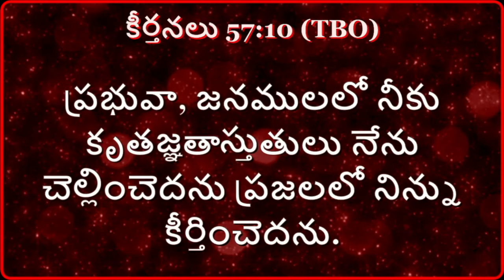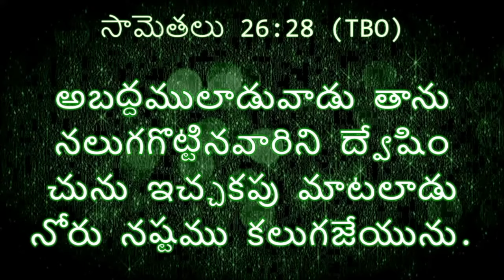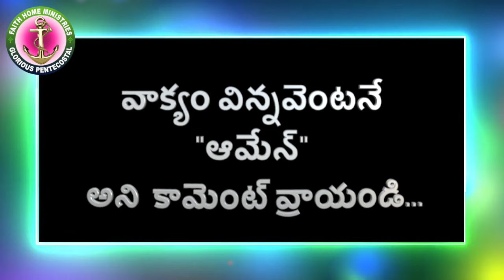వాక్యానందం || 57వ రోజు || 57వ కీర్తన & సామెతలు 26వ అద్యా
ప్రతీరోజూ వాక్యపండుగ యూట్యూబ్ లింక్ లు మీ వాట్సాప్ గ్రూపుల్లోనూ, స్టేటస్ ల్లోనూ పెట్టుకోండి... అనేకులు బైబిల్ చదివేలా మీరు ప్రయాసపడగలరు...*

వాక్యం వినమని రోజుకీ 10మందికి పంపండి... వారి కోసం ప్రార్ధించండి... నేను నమ్ముతున్నాను వారు ఖచ్చితంగా రక్షించబడతారు, బాగుపడతారు. జెకర్యా 8:23

ఉదయమే బైబిల్ చదవడం అలవాటు చేసుకుందాం!

ప్రతీ రోజూ 6 గం.లకే యూట్యూబ్ లోకి రండి...

Let us start everyday with Word Of Almighty.

Read Bible -Lead your LIFE వాక్యానందం || vaakyaanandam || ప్రతీ రోజు ఉదయం 6 గంటలకు